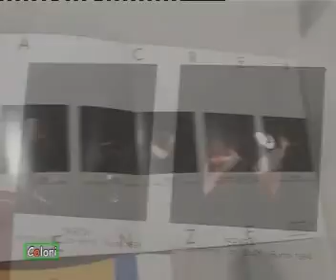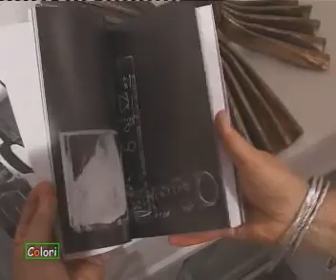Esmeralda Crea-galleria Giulia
mostra collettiva presso la galleria Giulia-2007